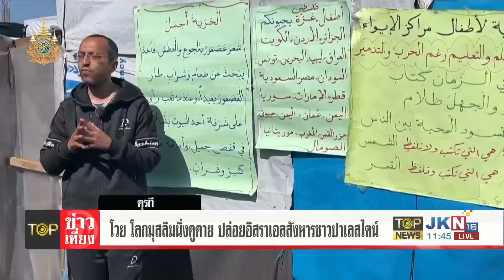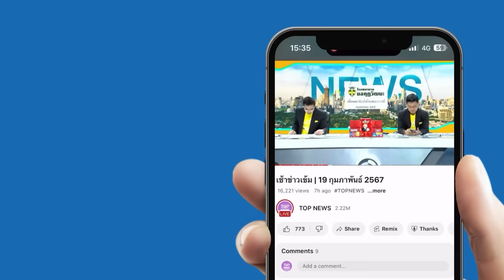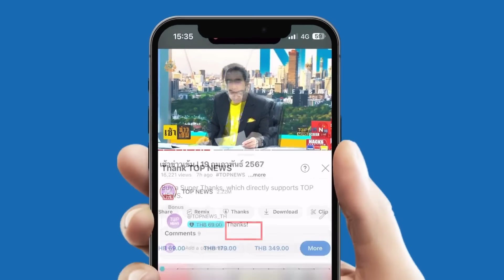"ไบเดน" ชี้ "เนทันยาฮู" ทำร้ายอิสราเอลมากกว่าปกป้อง จากแผนทำสงครามกับฮามาส | TOPNEWSTV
"ไบเดน" ชี้ "เนทันยาฮู" กำลังทำร้ายอิสราเอลเอง มากกว่าปกป้อง จากแผนทำสงครามกับฮามาส